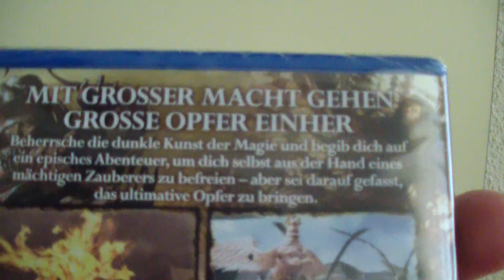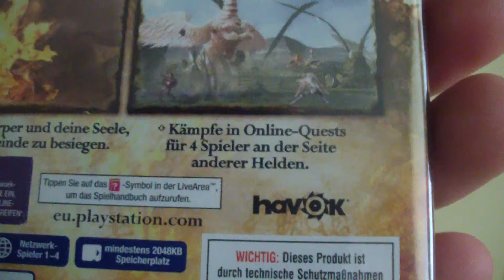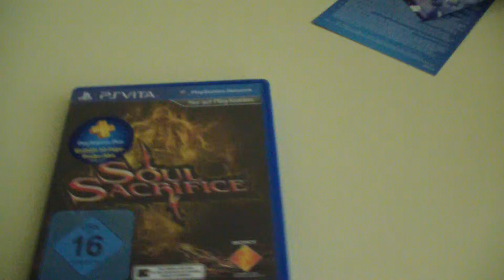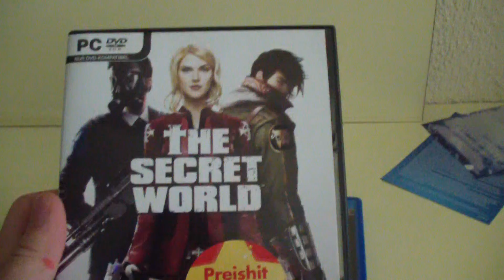Unboxing Soul Sacrifice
Soul Sacrifice werde ich nicht Let's playen, aber Akira. Und zu Schluss noch ein überraschung.